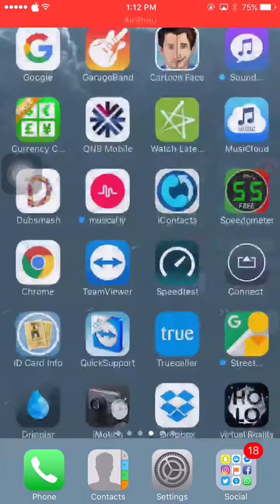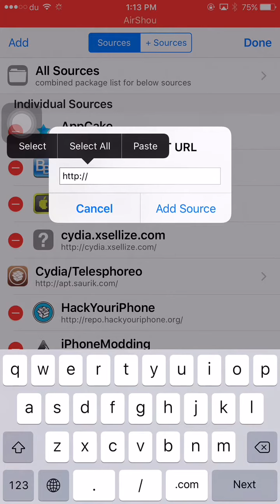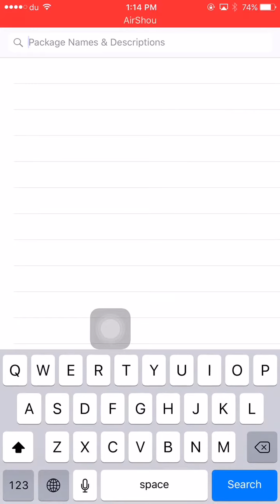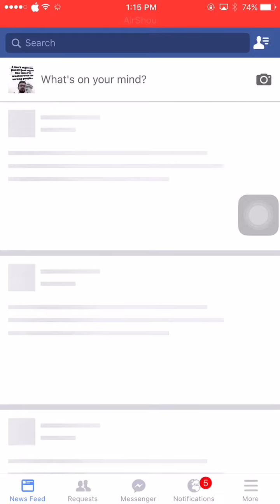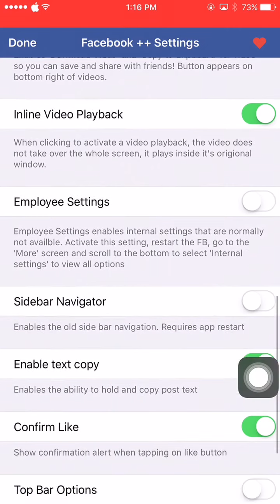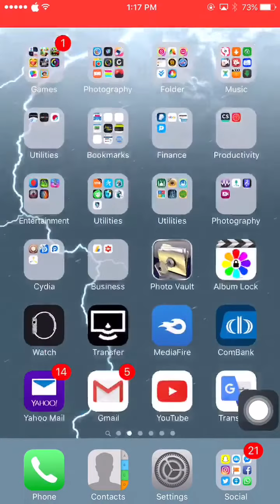Original Facebook appல் நமக்கு தேவையான வீடியோக்கலை download செய்வது எப்படி?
அஸ்ஸலாமு அலைக்கும் ஐபோன் டாக்டர்

Jailbroken users

(அஸ்ஸலாமு அலைக்கும் ஐபோன் டாக்டர் நண்பர்களுக்கு)
இது தெரியாத நண்பர்களுக்கு மட்டும் அருமையான தகவல்
👇மேலும் அறிய 🎥 விடியோவை பார்க்கவும் கட்டாயம் பகிரவும்.

ஐபோன் டாக்டர்
⠀⠈⠻⣿⣿நன்றி⣿⣿⠟⠁
இதை அதிகம் பகிருங்கள் சகோதரர்களே...